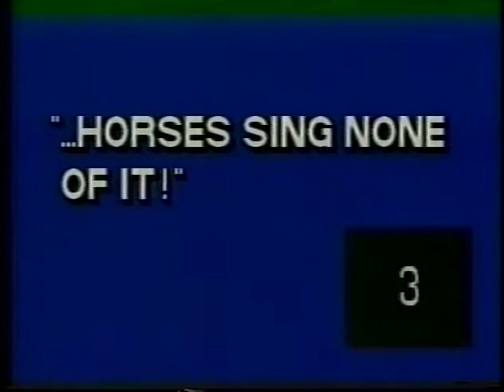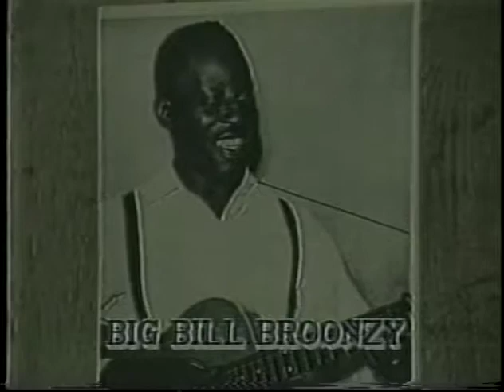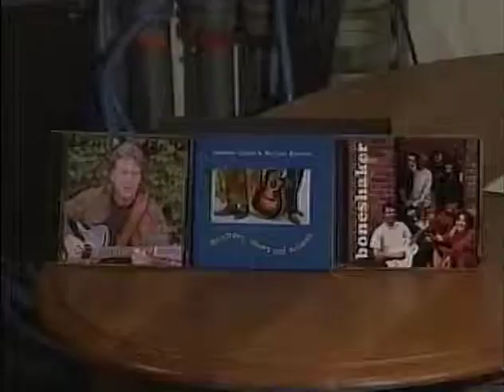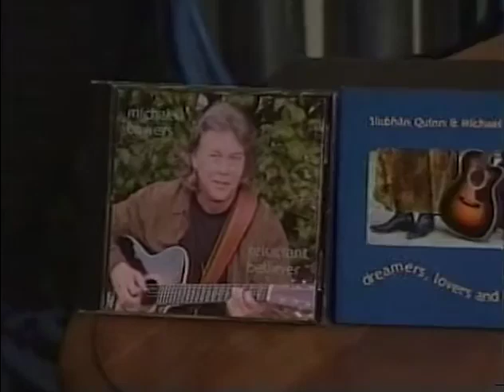HORSES SING NONe OF IT 432 Siobhan Quinn & Michael Bowers 2-21-08.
HORSES SING NONe OF IT 432 Siobhan Quinn & Michael Bowers 2-21-08 Beautiful singing and guitar playing, live in the studio. Hosted and produced by Ralph Litwin.